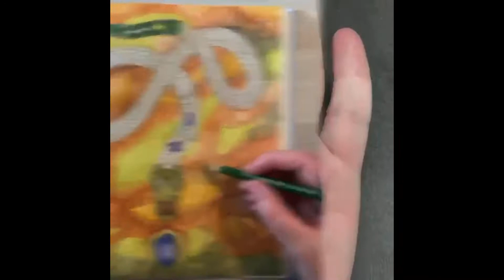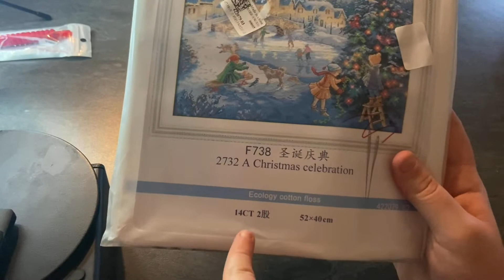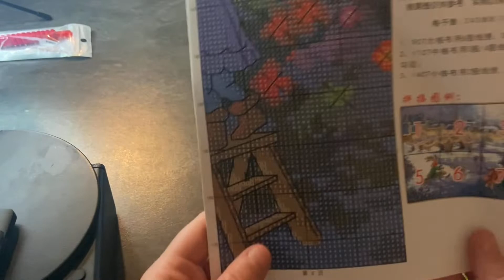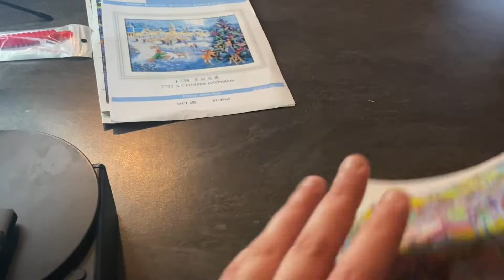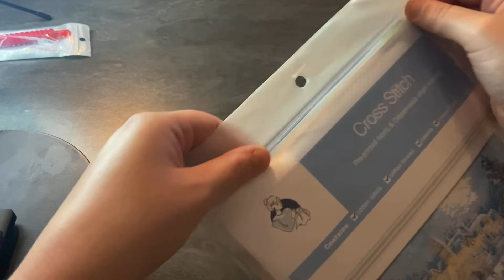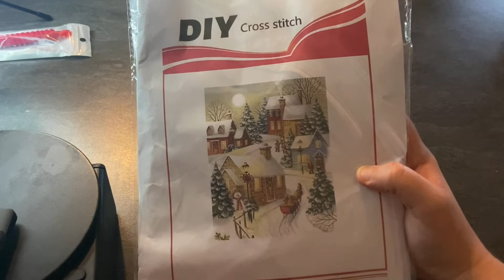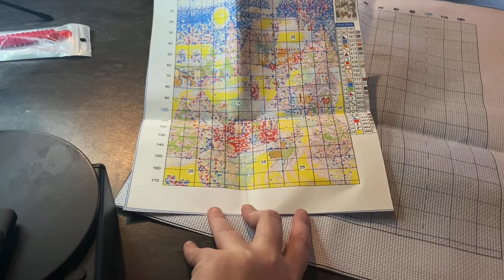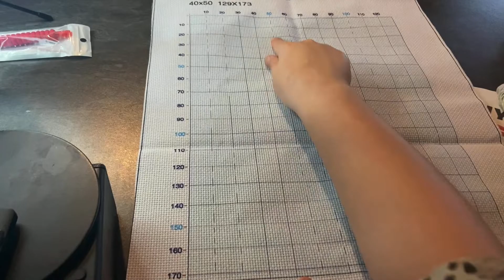Unboxing DIYCHOOSE 🎅🏼 Point de croix Noel 🎅🏼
Voici le lien direct du site DIYChoose

Voici le lien de la toile noël Joysunday

Voici le lien du point de croix compté de Noël

Voici le lien du stylet de Diamond painting